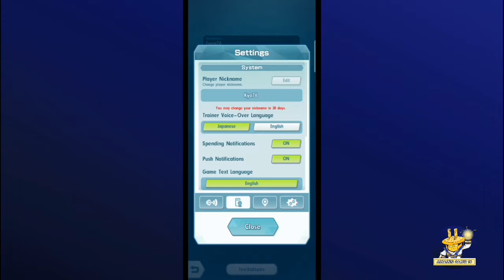"CHANGING MY AVATAR'S LOOK AND OTHER SHENANIGANS!" || Pokemon Masters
Don't be mislead on the second sentence on my thumbnail 😂

Anyways I'm not good at Editing videos. So bear with me.

And battle villa is coming up! IM READY!!!